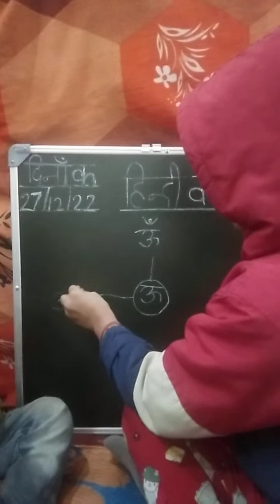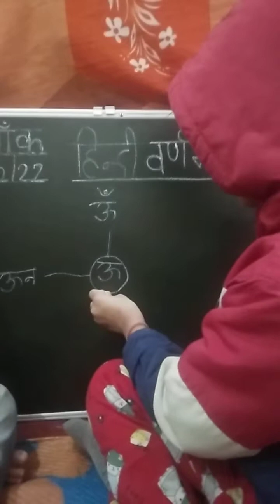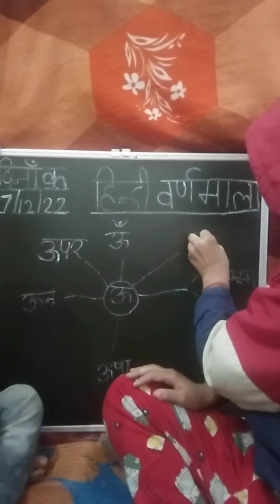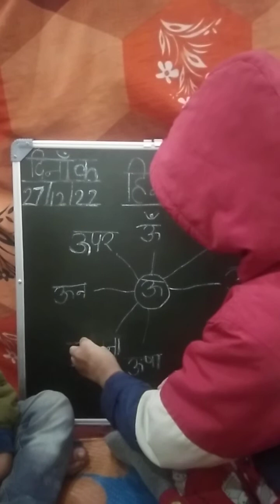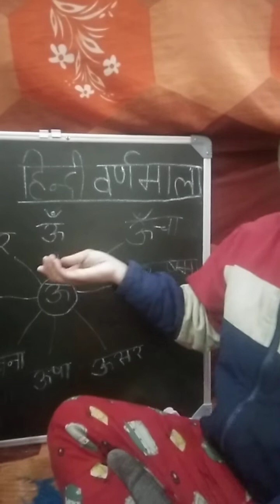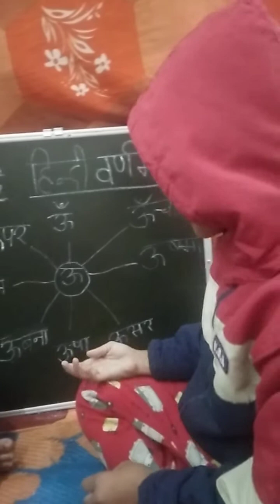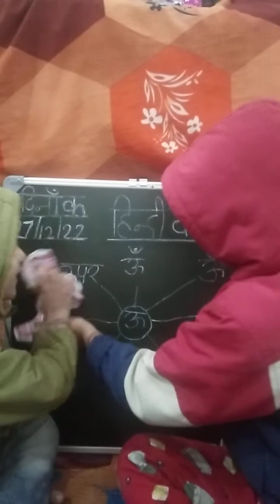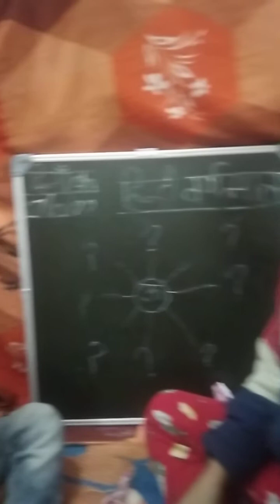December 27, 2022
नमस्कार